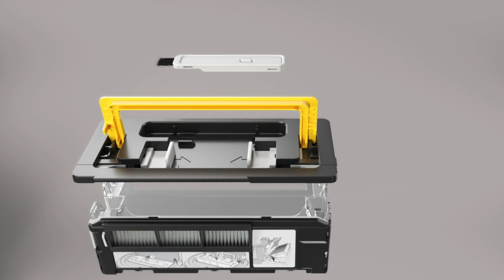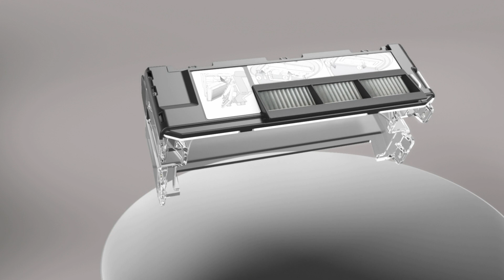Aspirapolvere robot Scout RX3 - Vuotare il contenitore della polvere e pulire il filtro I Miele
Scopri come vuotare il contenitore della polvere e il filtro aria in uscita del tuo Scout RX3.